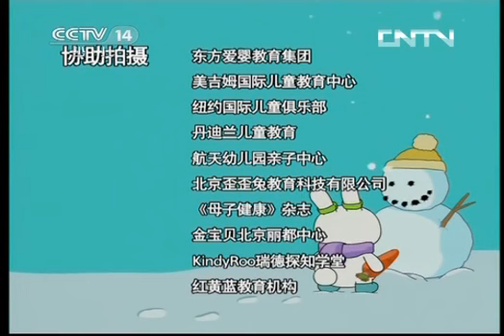七巧板 《七巧板》 20131015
《七巧板》栏目，是中央电视台少儿频道专门为0-3岁的宝宝精心设计的一档节目。包括情景认知、音乐游戏、亲子故事、生活能力锻炼等。精彩的内容，新鲜的创意，《七巧板》将带给宝宝开心快乐的童年记忆。《七巧板》是一个专门通过游戏来启迪儿童，促进儿童发展的栏目。融歌舞、故事、动画、游戏于一体，对学龄前儿童进行认知和启智教育，充分发掘儿童的想象力。【文化丝绸之路】"Jigsaw puzzle", CCTV Children's Channel is designed for 0-3 year-old baby a well-designed program. Including scenarios cognitive, music, games, parent-child story, life skills exercise and other. Exciting content, fresh ideas, "jigsaw puzzle" will give the baby up happy childhood memories. "Jigsaw puzzle" is the part of a special game to inspire children, promoting children's development. Financial song and dance, stories, animations, games in one cognitive and special education for pre-school children, to fully exploit the child's imagination.